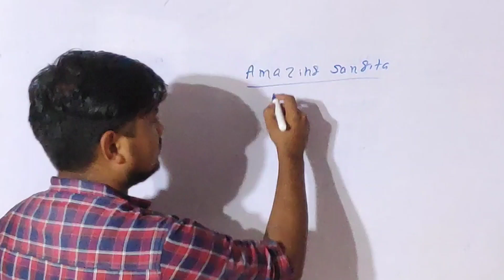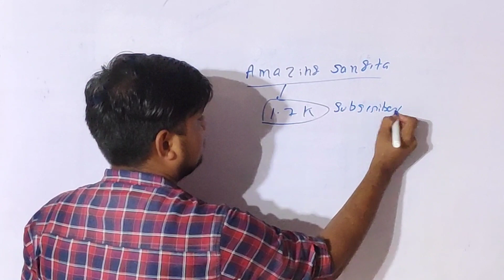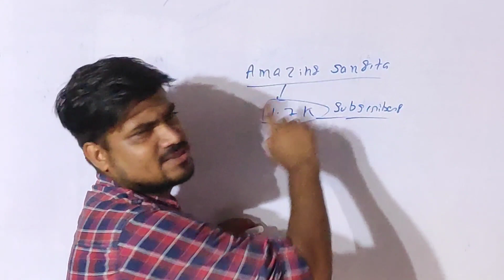All University Students आज आपके सहयोग की जरूरत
amazing Sangita YouTube channel 🙏